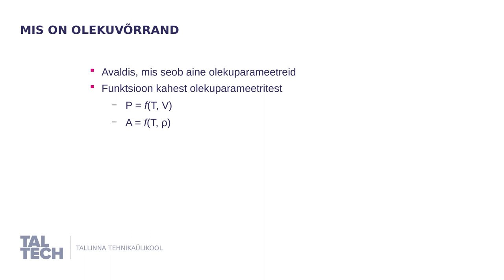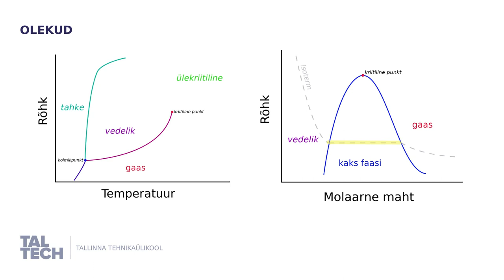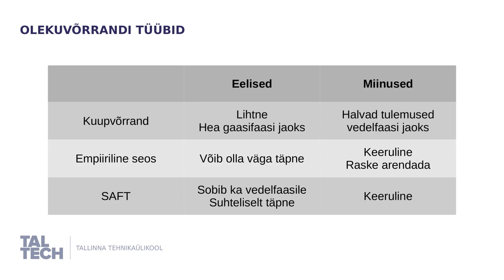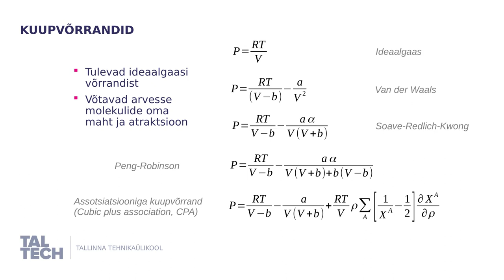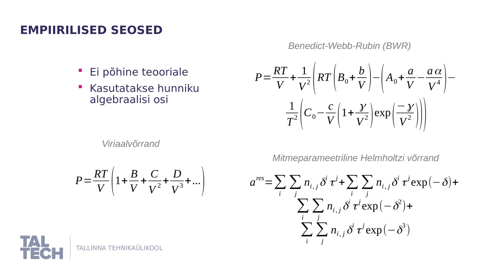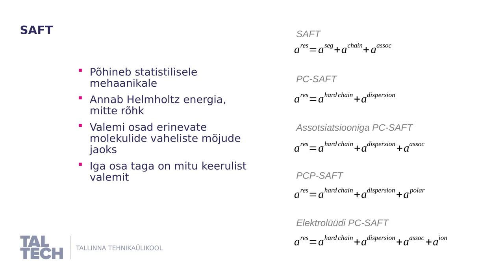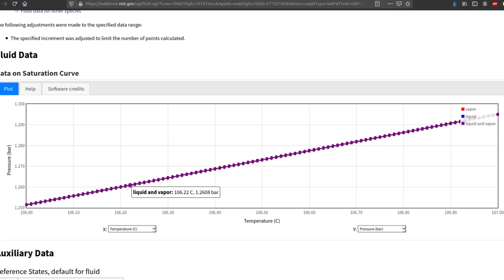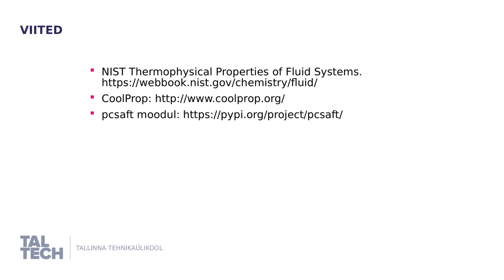Olekuvõrrandid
Tutvustame erinevaid olekuvõrrandeid ja nende eeliseid ja puuduseid. Vaata ka õpiku peatükki sellest teemast